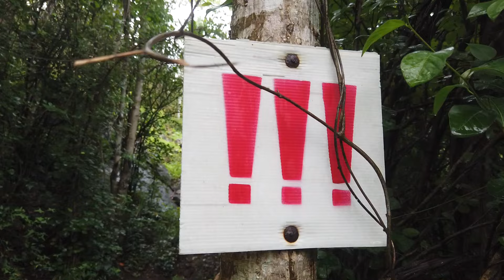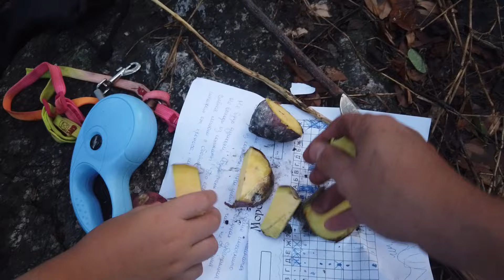24 Часа В Лесу Челлендж - Манкиту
В этот раз мы решили отправиться В Лес на горе и провести там 24 Часа Челлендж.
Милан, Артём и собака Няша оказались на 24 часа в тропическом лесу. Нам предстоит построить дом на дереве из стретч плёнки, чтобы спать. Развести костёр, чтобы приготовить еду. Но так как мы в Таиланде, мы решили приготовить Тайскую еду.
Что из этого вышло, ты узнаешь из нового видео на Манкиту.

А также мы бросаем Челлендж для тебя, посчитай сколько банано-мечей было в этом видео и напиши свой ответ в комментариях, если ты успеешь первым, тогда тебе достанется наша Футболка!